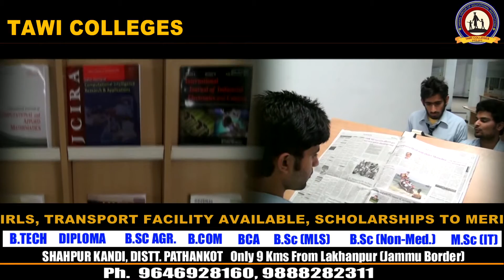डेंगू के 5 नए मामले, मरीजों की गिनती 46 हुई